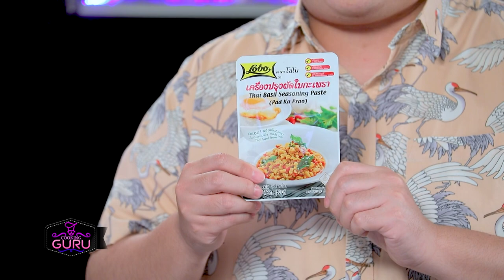อาจารย์ยิ่งศักดิ์ รังสรรค์ความอร่อย เมนู หอยเเมลงภู่อบวุ้นเส้น | คุกกิ้งกูรู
แจกสูตรอาหาร เมนู หอยเเมลงภู่อบวุ้นเส้น
วุ้นเส้นแช่น้ำจนนุ่ม  150  กรัม
เครื่องปรุงผัดใบกะเพรา ตราโลโบ 1 ซอง
กระชายซอยเส้น   15 กรัม
กระเทียมบุบ   15 กรัม
หอมแดงบุบ   15 กรัม
น้ำมันรำข้าว ตรา มรกต  60 กรัม
หอยแมลงภู่   200 กรัม
พริกไทยอ่อน   20  กรัม
พริกขี้หนูแดงหั่นเฉียง  15 กรัม
ใบกะเพราทอดกรอบ พริกขี้หนูแห้งทอดกรอบ และ พริกชี้ฟ้าสามสีหั่นแฉลบ สำหรับตกแต่ง

▲Line @yingsakfood